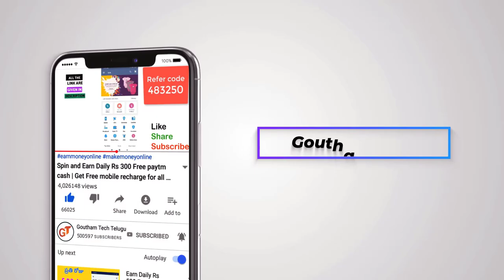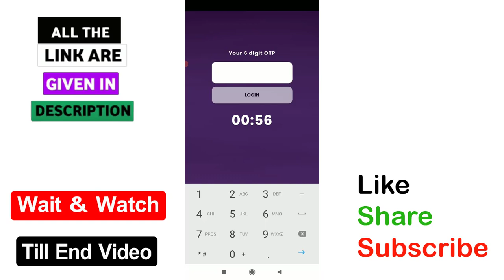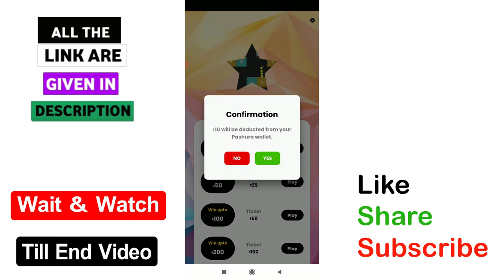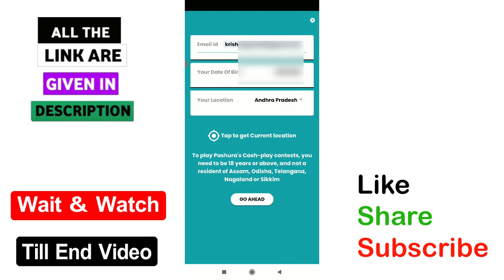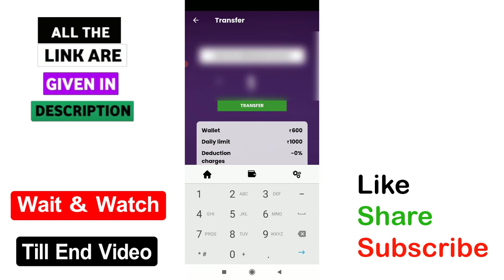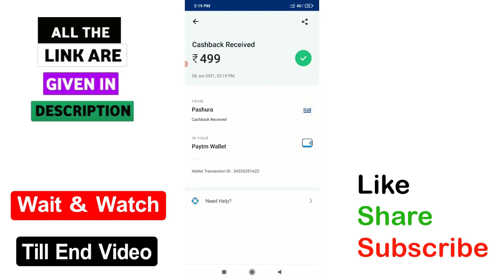Pashura App 2020 | Earn Daily Rs 500 Free paytm cash with new earning app | Goutham Tech Telugu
√ App 1=

1) Angle broking video ( Refer 400 Rs )

2) Upstrox pro video ( Refer 400 Rs )

3) Cashbuddy app video ( Refer 12 Rs )